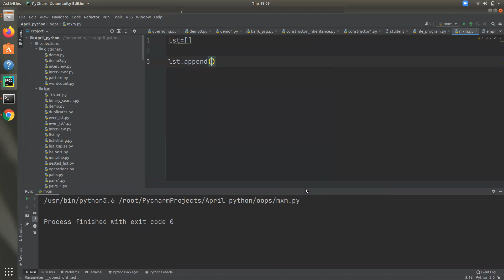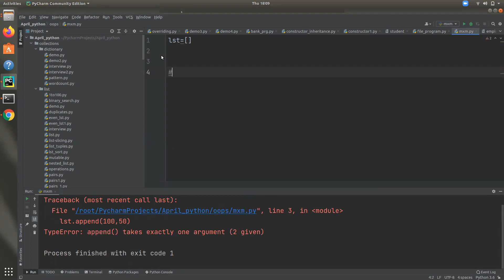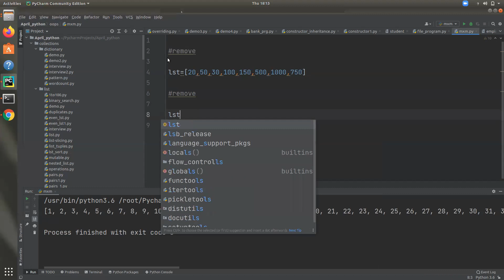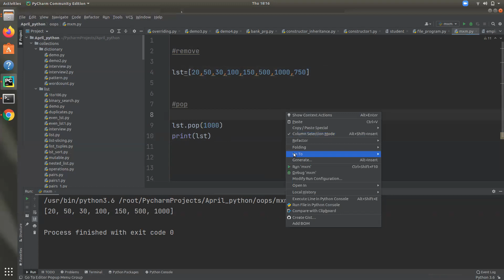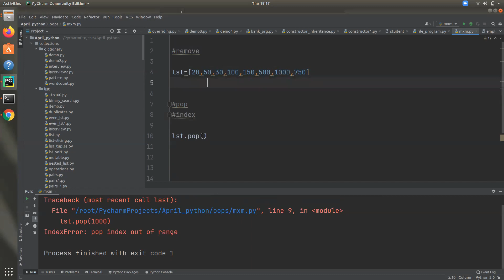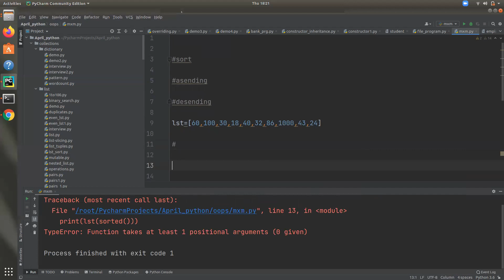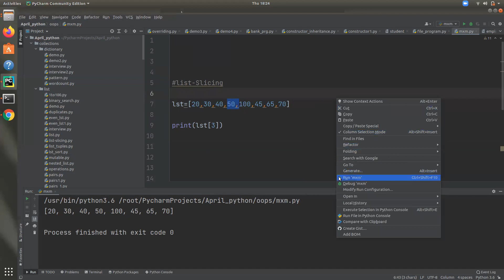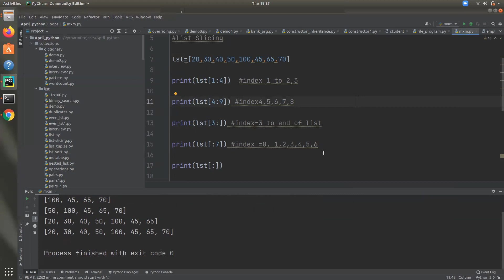Part 17 | LIST in Python(2) | Python Programming Malayalam Free Tutorial